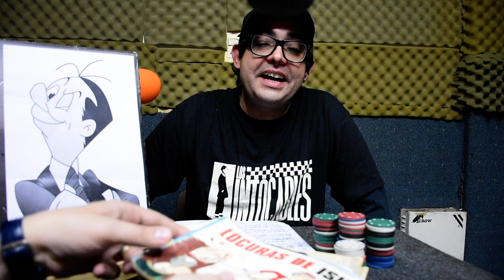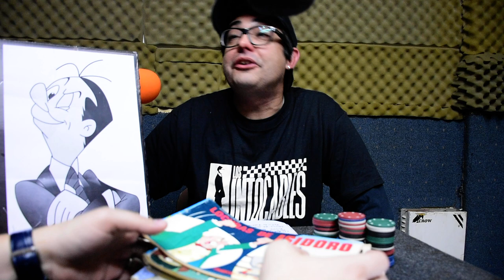"Lápiz Parlante" - Isidoro Cañones -Historietas Argentinas por Eduardo Zurdo -16/05/19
"La Expiación" La Otra Cultura Todos los Jueves a las a 20:00 hs a 22:00 hs por aire en FM 90.1 o

 Privilegiando siempre las producciones independientes de poca circulación. El compromiso inquebrantable con el oyente para ofrecerle aquello que no puede dejar fuera de su agenda, acompañado con la música de los mejores clásicos del rock nacional de los 70 y 80.